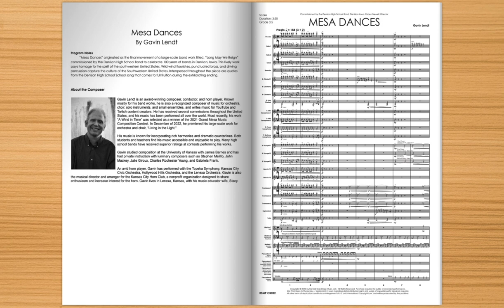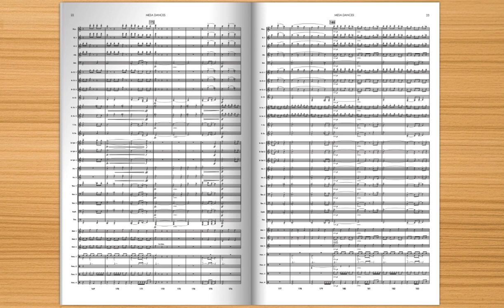Mesa Dances - Gavin Lendt, Concert Band (Grade 3.5) - Randall Standridge Music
The beautiful and majestic landscapes and people of the southwest serve as the inspiration for this energetic new work by Gavin Lendt.  Motivic repetition, relentless percussion, and dramatic dynamic effects paint a picture of the desert mountains underneath a cerulean sky.   Featuring Lendt's keen sense of orchestration, this exciting new piece would work well as an opener, finale, or any moment of your next concert or festival performance.